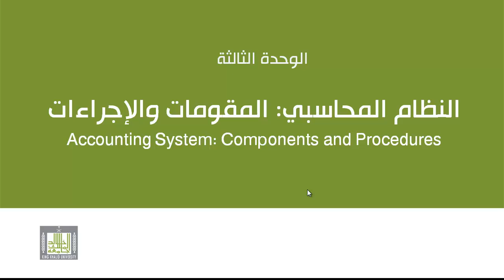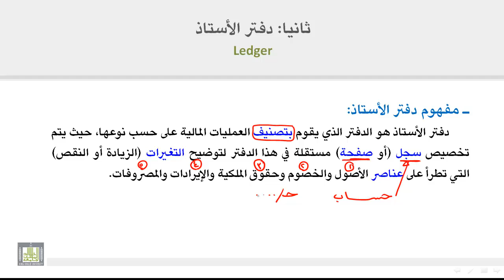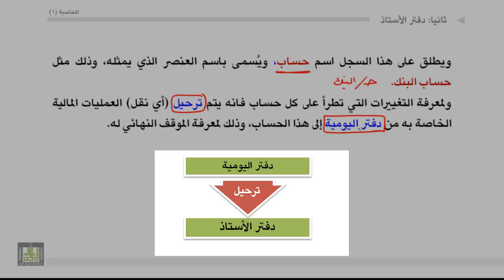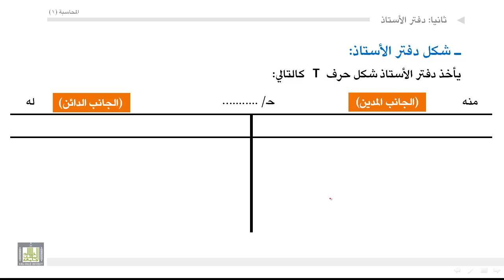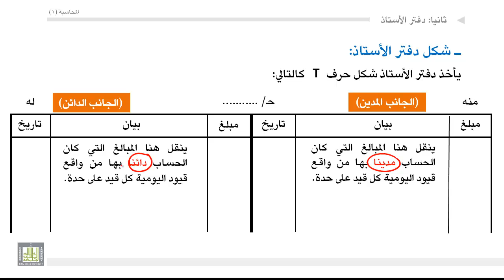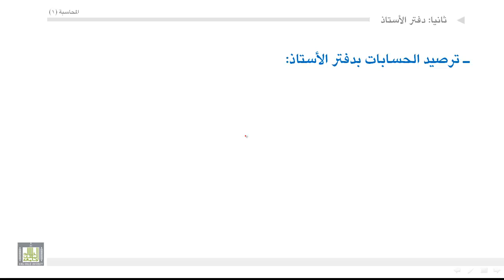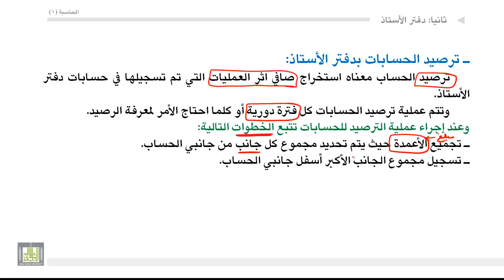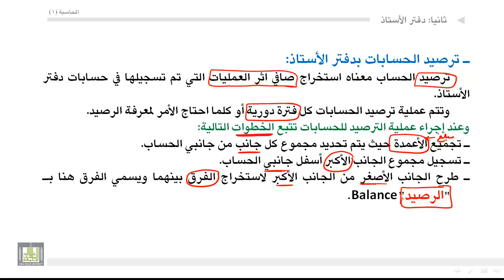مبادئ المحاسبة - دفتر الأستاذ 4-3